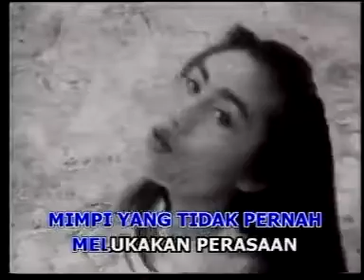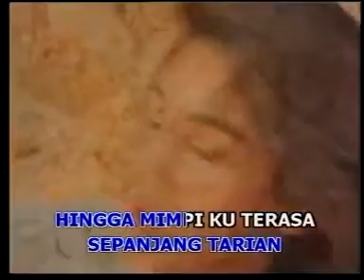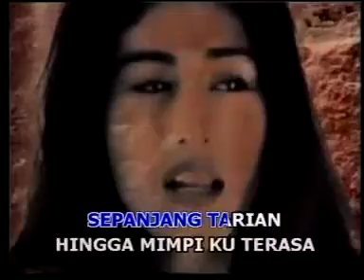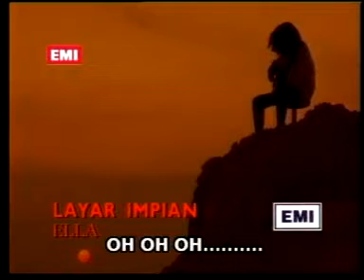ELLA - Layar Impian